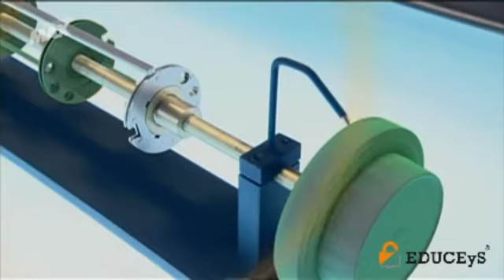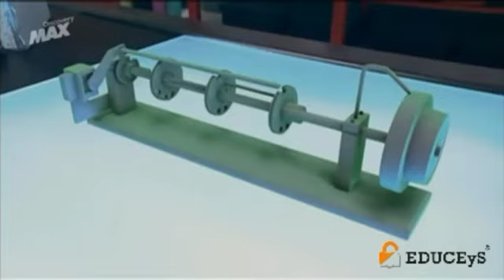Cómo funciona el dial de una Caja Fuerte? (Dial, Reloj, Secreto)